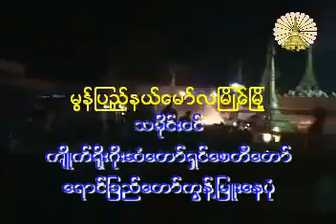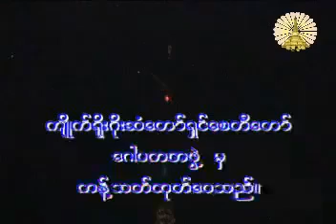သမထဝိပဿနာပညာရှင် ဒေါက်တာမင်းတင်မွန်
🙏🙏 စိတ္တဝိဝေက=သမာဓိ=ရူပဈာန်လေးပါး၊ အရူပဈာန်လေးပါး 🙏🙏🙏

စိတ္တဝိဝေကော နာမ အဋ္ဌ သမာပတ္တိယော။
(အဋ္ဌကထာ)

စျာန သမာပတ်(၈)ပါးတို့သည်
စိတ္တဝိဝေကမည်၏။

🙏🙏🙏 စိတ္တဝိသုဒ္ဓိ=သမ္မာသမာဓိ = သမာဓိ=ရူပဈာန်လေးပါး၊ အရူပဈာန်လေးပါး 🙏🙏🙏

စိတ္တဝိသုဒ္ဓိ နာမ သဥပစာရာ အဋ္ဌ သမာပတ္တိယော။
(ဝိသုဒ္ဓိမဂ္ဂအဋ္ဌကထာ)

 ဥပစာရသမာဓိနှင့်တကွ စျာနသမာပတ်(၈)ပါးတို့သည် စိတ္တဝိသုဒ္ဓိမည်၏။

# သမာဓိ=ရူပဈာန်လေးပါး၊ အရူပဈာန်လေးပါး #
သမာဓိ ံစေဝ ဝိပဿနာနဉ္စ အဘာဝယမာနောတိ။(အဋ္ဌကထာ)

ဈာန်သမာဓိနှင့်ပြည့်စုံသည်ရှိသော်၊
ဝိပဿနာဉာဏ်၊ မဂ်ဉာဏ် ဖိုလ်ဉာဏ်တို့လည်းပြည့်စုံ၏။

သမာဓိဿစ နိမိတ္တဂ္ဂါဟေန သမ္ပာဒေတိ။(အဋ္ဌကထာ)

တတ္ထ=ထိုဝိပဿနာဉာဏ်ရအောင် ကြိုးစားအားထုတ်ရာ၌။
သမာဓိဿ=ဈာန်သမာဓိ၏။
နိမိတ္တဂ္ဂါဟေနစ=အာနာပါန-ကသိုဏ်း နိမိတ် အမှတ်အသားဖြင့်လည်း။
သမ္ပာဒေတိ=မဂ်ဉာဏ် ဖိုလ်ဉာဏ်ကိုပြည့်စုံစေ၏။

မေး။ သမ္မာသမာဓိသည်ကား မဂ်၏ရှေ့အဖို့၌၎င်း
မဂ်၏ခဏ၌၎င်း သမ္မာသမာဓိသည်သာဖြစ်၏-ဆိုရာဝယ် မဂ်၏ရှေ့အဖို့၊ မဂ်၏ခဏ၌ အဘယ်မည်သော သမ္မာသမာဓိများဖြစ်ကြပါသနည်း အကြောင်နှင့်တကွဖြေဆိုပါ။(ဂဏ္ဌိနှင့်အညီ)

ဖြေ။ သမ္မာသမာဓိစေတသိက်၏ ဝိတက်အစရှိသော ဈာန်အဂ်ါကိုလွန်သဖြင့် ငါးပါးအပြားရှိသည်၏အဖြစ် ပြီးလျှင်မူလည်း သတိစေတသိက် ဝီရိယစေတသိက်တို့သည် လေးပါးအပြားရှိသော သတိပဋ္ဌာန်ကိစ္စ ၊ လေးပါးအပြားရှိသော သမ္မပ္ပဓာန်ကိစ္စကို ပြီးစေကုန်သကဲ့သို့
သမ္မာသမာဓိ၏လေးပါးအပြားရှိသော သမာဓိကိစ္စကို မပြီးစေတတ်သည်၏ဖြစ်ကြောင့်
မဂ်၏ရှေ့အဖို့၌လည်း
ပဌမဈာန်သမာဓိသည် ပဌမဈာန်သမာဓိသာမည်၏။
မဂ်ခဏ၌လည်း ပဌမဈာန်သမာဓိသည် ပဌမဈာန်သမာဓိသာမည်၏။

ဒုတိယဈာန်သမာဓိသည် ဒုတိယဈာန်သမာဓိသာမည်၏။

တတိယဈာန်သမာဓိသည် တတိယဈာန်သမာဓိသာမည်၏။

ထို့အတူ မဂ်၏ရှေ့အဖို့၌လည်း
စတုတ္ထဈာန်သမာဓိသည် စတုတ္ထဈာန်သမာဓိသာလျှင်မည်၏။
မဂ်ခဏ၌လည်း စတုတ္ထဈာန်သမာဓိသည် စတုတ္ထဈာန်သမာဓိသာလျှင်မည်၏-ဤသို့အနက်အဓိပ္ပါယ်ကိုပြခြင်းငှာ " သမ္မာသမာဓိ ပန "အစရှိ​ေသာစကားကိုဆို၏။(ဂဏ္ဌိ၊ ၁၃၂)

အရှင်ဥတ္တမသာရ(ဝိနယပါဠိပါရဂူ)
ပဋိသမ္ဘိဒါမဂ္ဂအဋ္ဌကထာ နှင့် ဂဏ္ဌိပဒ မြန်မာဂုဏ်ထူးကျမ်း(စာမျက်နှာ- ၄၆၁)

မြတ်ဗုဒ္ဓ အလောင်းတော် မဂ်လေးပါး ဖိုလ်လေးပါး ရရှိတော်မူပုံ#

မြတ်ဗုဒ္ဓအလောင်းတော်သည် အာနာပါနစတုတ္ထဈာန်ဝင်စားလိုက် ဝိပဿနာရှုလိုက်၊ အာနာပါနစတုတ္ထဈာန် ဝင်စားလိုက် ဝိပဿနာရှုလိုက် အကြိမ်အကြိမ်ရှုပါတယ်၊
နောက်ဆုံး အာနာပါနကမ္မဋ္ဌာန်းကို ပထမဈာန်ဆိုက်သည့်တိုင်အောင် ရှုပြီး ပထမဈာန် နာမ်တရား( ၃၄)လုံးကို တစ်လုံးစီ တစ်လုံးစီ အနိစ္စ.ဒုက္ခ.အနတ္တ လက္ခဏာရေး သုံးတန်တင်ပြီး ဝိပဿနာ ရှုလိုက်တဲ့အခါ ပထမဈာနိက သောတာပတ္တိမဂ်ဖိုလ်(ပထမဈာန်နှင့်ယှဉ်သော သောတာပတ္တိမဂ်ဖိုလ် ရရှိတော်မူပါတယ်၊

ပထမဈာန်မှ ဒုတိယဈာန်ဝင်စားပြီး ဒုတိယဈာန် နာမ်တရား(၃၃)လုံးကို
တစ်လုံးစီ တစ်လုံးစီ အနိစ္စ.ဒုက္ခ.အနတ္တ လက္ခဏာရေး သုံတန်တင်ပြီး
ဝိပဿနာ ရှုလိုက်တဲ့အခါ ဒုတိယဈာနိက သကဒါဂါမိမဂ်ဖိုလ် ရရှိတော်မူပါတယ်။

ပထမဈာန်မှ ဒုတိယဈာန် ဒုတိယဈာန်မှ တတိယဈာန်ဝင်စားပြီး တတိယဈာန် နာမ်တရား (၃၂)လုံးကို တစ်လုံးစီ တစ်လုံးစီ အနိစ္စ.ဒုက္ခ.
အနတ္တ လက္ခဏာရေး သုံးတန်တင်ပြီး ဝိပဿနာ ရှုလိုက်တဲ့အခါ
တတိယဈာနိက အနာဂါမိမဂ်ဖိုလ် ရရှိတော်မူပါတယ်၊

ပထမဈာန်.ဒုတိယဈာန်.တတိယဈာန်မှ စတုတ္ထဈာန် ဝင်စားပြီး
စတုတ္ထဈာန်နာမ်တရား (၃၁)လုံးကို တစ်လုံးစီ တစ်လုံးစီ အနိစ္စ.ဒုက္ခ.
စတုတ္ထဈာနိက(စတုတ္ထဈာန်နှင့်ယှဉ်သော)
သဗ္ဗညုတဉာဏ်​ေတာ်​မြတ်ကြီးနှင့်တကွ
အရဟတ္တမဂ်ဖိုလ် ရရှိတော်မူပါတယ်။(ဘုရားအဖြစ်သို့ရောက်တော်မူပါတယ်။)

ယေ ဈာနပ္ပသုတာ ဓီရာ၊ နိက္ခမူပသမေ ရတာ။
ဒဝေါပိ တသေံ ပိဟယန်တိ၊ သမ်ဗုဒ်ဓါနံ သတီမတံ။

ချစ်သား ... အကြင်ဘုရား အစရှိကုန်သော သူတော်ကောင်းတို့သည် အာရမ္မဏူပ နိဇ္ဈာနဈာန် လက္ခဏူပနိဇ္ဈာနဈာန်တို့၌ ငါးတန်သော ဝသီဘော်တို့ဖြင့် ရွှင်ပျော်လေ့လာခြင်း ရှိကုန်၏။ ကိလေသာတို့၏ငြိမ်းရာ နိဗ္ဗာန်ချမ်းသာ၌ မွေ့လျော်ကုန်၏။ ထိုဈာန်သမာပတ် ကျေးဇူးမြတ်နှင့် ပြည့်စုံကုန်သော သတိရှိကုန်သော ဘုရားသခင်တို့အား နတ်ဗြဟ္မာတို့သည်လည်း ချစ်ကြည်မြတ်နိုးကုန်၏။

Credit... Venerable Guninda

ပညာကင်းသော သမာပတ်သည်မရှိ။
ထို့အတူ သမာဓိကင်းသော ဝိပဿနာလည်း မရှိချေ ။
ဥပရိပဏ္ဏာသဋီကာ..၄၃၅ ။
Credit. ရဟန်း ကျော်

🙏🙏🙏 ပိဋကတ်အနှစ်ချုပ် ဂါထာတော် 🙏🙏🙏

ဈာနံ=သမာပတ်ဈာန်သည်။
နတ္ထိ=မရှိ။
အဈာယတော=သမာပတ်ဈာန် မရရှိသော ယောဂီအား။
ပညာ=ဝိပဿနာပညာ မဂ်ပညာသည်။
နတ္ထိ=မရှိ။
ယမှိ=အကြင်​ ယောဂီ၌။
ဈာနဉ္စ=သမာပတ်ဈာန်ကို၎င်း။
ပညာစ=ဝိဿနာပညာ မဂ်ပညာကို၎င်း။
အတ္ထိ=ရရှိအောင်ကြိုးစားပွားများအားထုတ်၏။

ဤဓမ္မဒါန ကုသိုလ်ထူးကြောင့်
အဓမ္မကွယ်ပြီး
မြန်မာနိုင်ငံကြီး
ကပ်ကြီးသုံးပါး ဘေးမှ
အမြန်ဆုံး လွတ်မြောက်ပါစေ။
မေတ္တာဖြင့်
ဓမ္မဒါန - အရှင်အဂ္ဂိန္ဒ (မအူပင်)
(၅ ၁၁...၂၀၂၂)